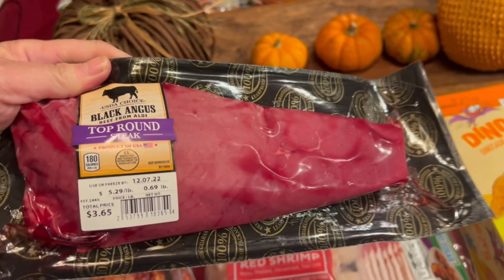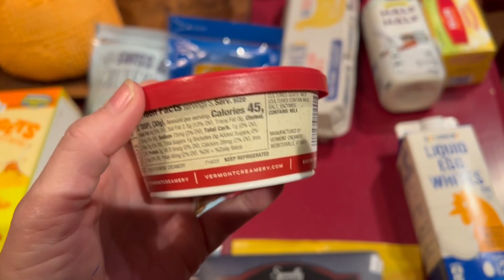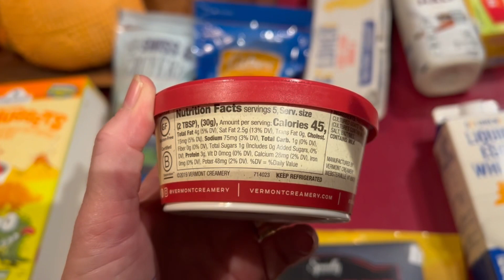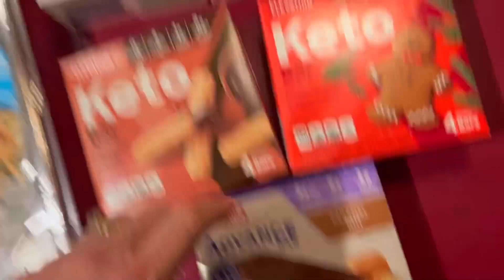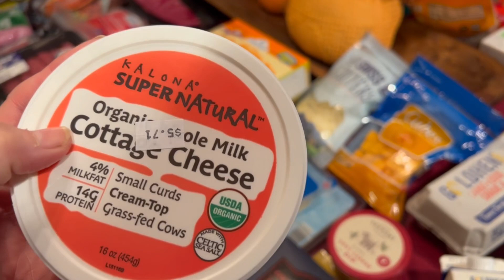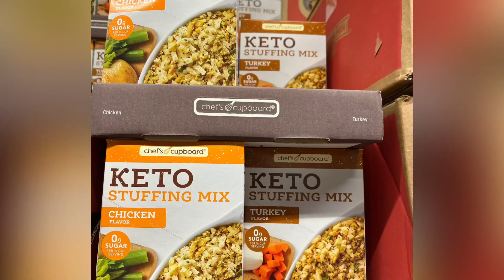KETO AND FAMILY GROCERY HAUL